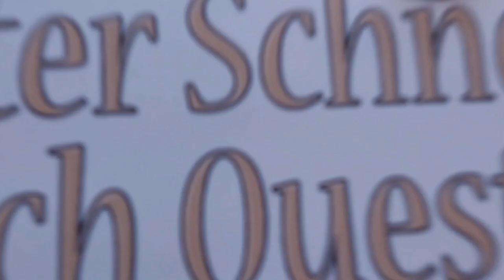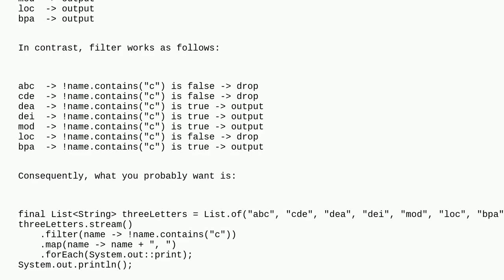Java dropWhile not removing item in the List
Java dropWhile not removing item in the List duplicate

A special thanks goes out to the community

  java-stream java lambda